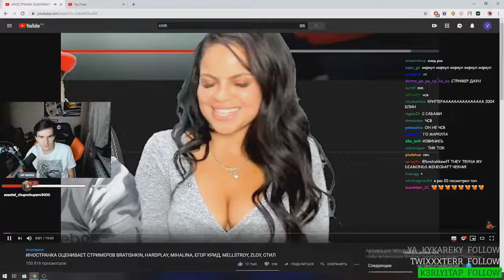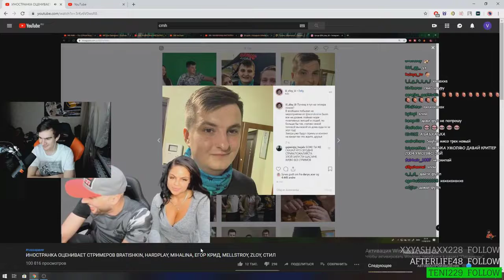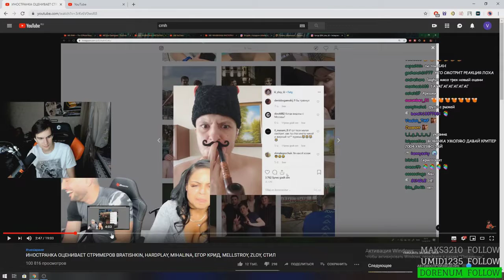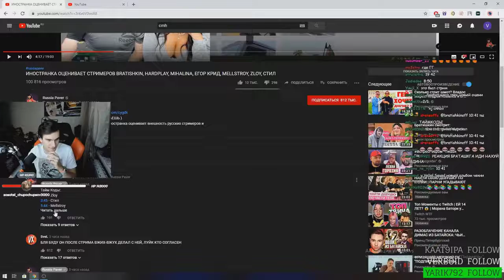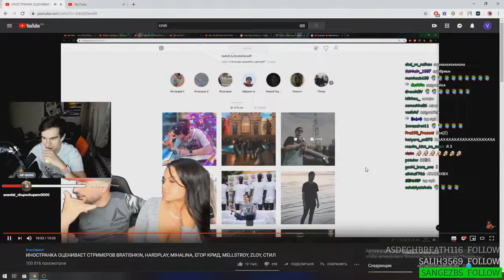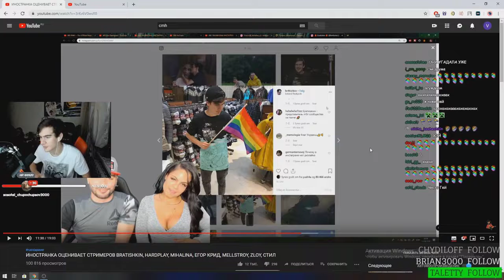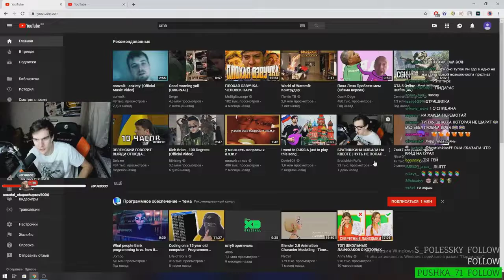БРАТИШКИН СМОТРИТ: ИНОСТРАНКА ОЦЕНИВАЕТ СТРИМЕРОВ BRATISHKIN, HARDPLAY, MIHALINA, ЕГОР КРИД